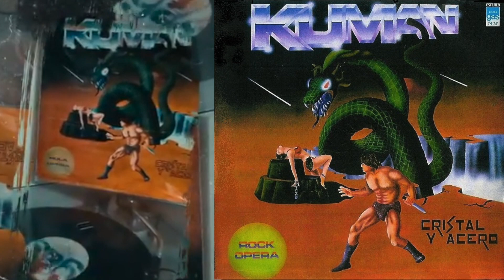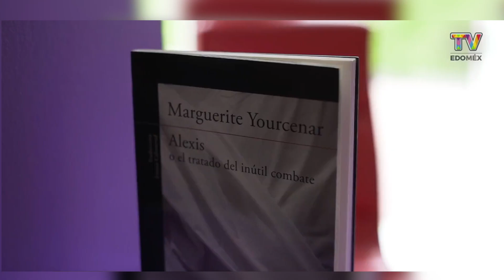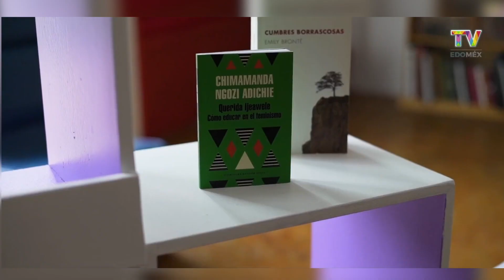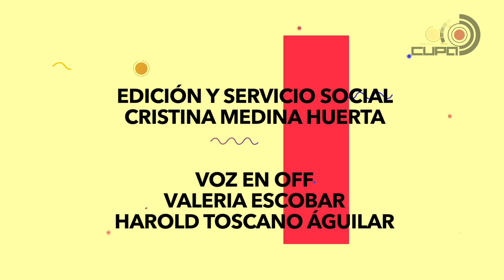ITINERANTE 15_ 2023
Itinerante tiene nueva emisión con noticias de las actividades culturales con motivo del 8M-Día Internacional de la Mujer. Además, la semblanza de una artista de la animación stop-motion, y la ópera rock que abrió la puerta a otras puestas en la escena del género en nuestro país.
En la entrevista nos acompañó el artista plástico y visual, David Alejandro Hernández, orgullo universitario y local.
¡Vamos con Damaris para disfrutar de este Itinerante!